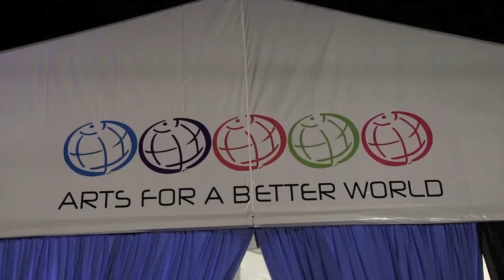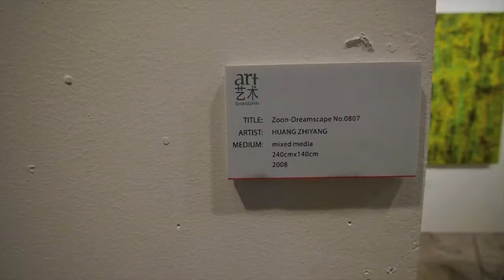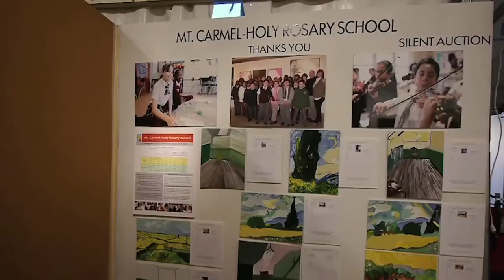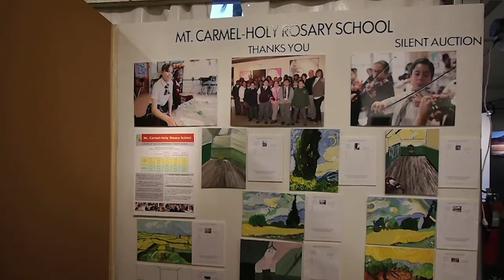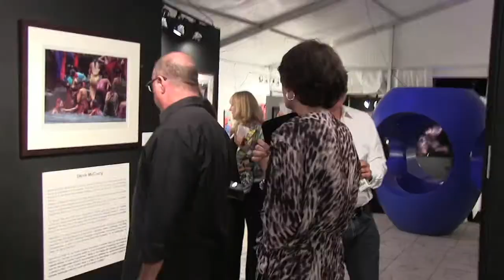ARTS FOR A BETTER WORLD 2011 HIGHLIGHTS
ARTS FOR A BETTER WORLD 2011, ART BASEL MIAMI BEACH WEEK, ART MIAMI WEEK, ART IN MIAMI, CONFERENCES, ROBERT LYNCH, BOB LYNCH, AMERICANS FOR THE ARTS, VAN GOGH DREAM, TOUS ENSEMBLE, LOVE, INDIANA, WARHOL, TAGLIATELLA, TAGLIALATELLA,